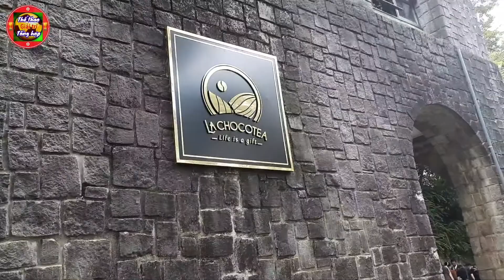🌹 Kiến trúc kiểu Pháp bảo tàng sinh học Đà Lạt 🔥 Du lịch Đà Lạt Du lịch Lâm Đồng du lịch cuộc sống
thể thao giải trí tổng hợp TGT